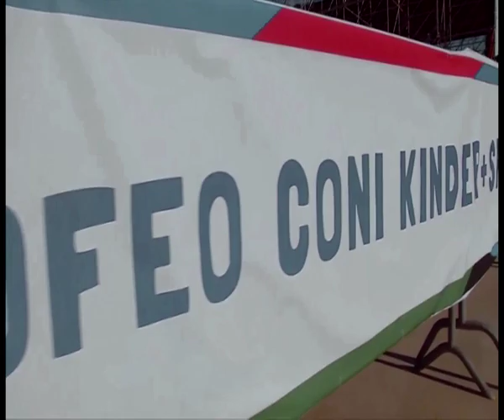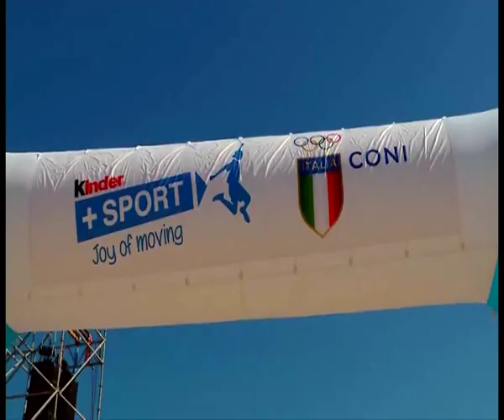L'Emilia Romagna al TROFEO CONI 2017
La partenza dei 202 ragazzi, tecnici e accompagnatori dell-Emilia Romagna per Senigallia per il Trofeo CONI 2017.